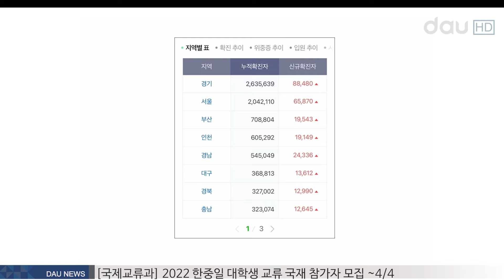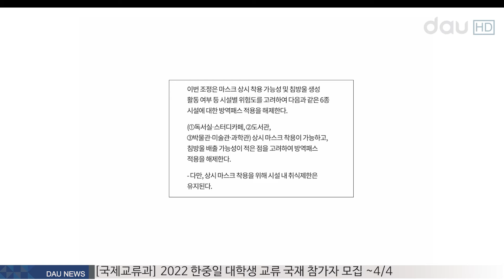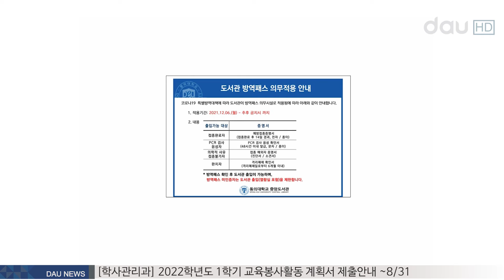교내 백신 패스 시행... 현재 상황은?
[아나운서]
지난해, 우리 대학교는 코로나19 교내 확산 방지를 위해 방역 및 백신 패스를 실시했습니다. 그러나 올해의 경우 정부 지침에 따라 백신 패스를 폐지한 상황입니다. 자세한 내용은 유수진 기자가 취재했습니다.

[기자]
지속되는 확진자 발생에 우리 대학은 교내 코로나19 확산 방지를 막기 위해 방역을 실시하고 있습니다. 강의실 내 칸막이 설치 및 사회적 거리두기, 동아리방 내 취식 금지 등 다양한 방역을 시행하고 있지만 학생들은 그 중 지난해 시행했던 백신 패스에 많은 관심을 가졌습니다.

지난해 우리 대학은 교내 도서관 백신 패스를 시행했습니다. 도서관 측은 우리 대학 도서관 홈페이지 동계방학 공지사항을 통해 건물 출입 시 백신 패스 체크를 해야 출입이 가능하다고 명시했습니다. 때문에 학생들은 도서관 시설을 이용하기 위해 백신을 맞아야 하는 상황이었습니다.

그러나 백신을 맞지 않으면 교내 도서관을 이용할 수 없다는 사실에 학생들은 불만을 제기했습니다. 특히, 도서관과 같은 시설에서는 마스크를 잘 벗지 않아 전파 가능성이 낮기 때문에 백신 패스가 필요하지 않다는 의견이 많았습니다. 이와 같은 의견을 반영해 정부는 지난 1월 18일 마스크 상시 착용 가능성 및 비말 생성 활동 여부 등 시설별 위험도를 고려해 6종 시설에 대한 방역 패스 적용을 해제했습니다. 6종 시설 중 도서관이 포함돼 더 이상우리 대학 도서관에서도 백신 패스를 시행하지 않습니다.

부산 내 타 대학 역시 정부의 방역 지침을 반영했습니다. 경성대와 동의대의 경우 도서관 홈페이지 공지사항을 통해 백신 패스 및 QR 체크 항목이 열 체크, 출입명부 등으로 변경된 것을 확인할 수 있었습니다.

교내 백신 패스로 인해 학생들은 학교생활에 많은 제한을 받았습니다. 부작용이 있어 백신을 맞지 못하거나, 그 외 여러 개인적인 이유로 백신 접종을 꺼리는 학생들이 학교 시설을 자유롭게 이용하지 못했습니다. 이에 대해 일부 학생들은 백신 접종을 은근히 강요하는 사회가 부당하다며 불만을 표출하기도 했습니다.

지난해와 달리 백신 패스 제한이 풀린 우리 대학. 학교 시설 사용이 한결 자유로워진 만큼 좀 더 나은 학교생활을 기대할 수 있을 것으로 예상됩니다. 하루 빨리 코로나19가 종식돼 학생들이 자유로운 대학생활을 누릴 수 있길 바랍니다. 다우뉴스 유수진입니다.